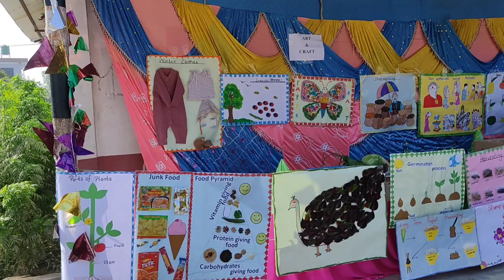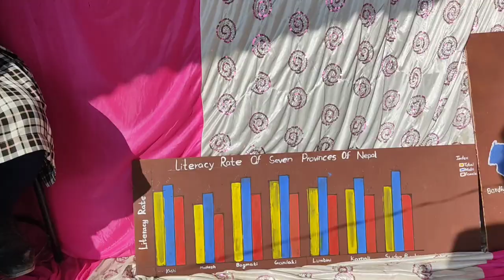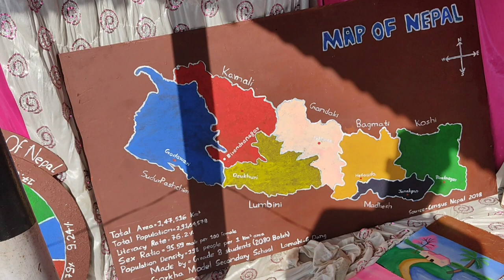Science, Arts & Crafts Exhibition | 5th Anniversary Cum 2080 | Gorkha Model Secondary School, Lamahi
Science, Arts & Crafts Exhibition
5th Anniversary Cum 2080
Gorkha Model Secondary School, Lamahi

Video Link:

 • Extenz - Gravity (Vlog No Copyright M...